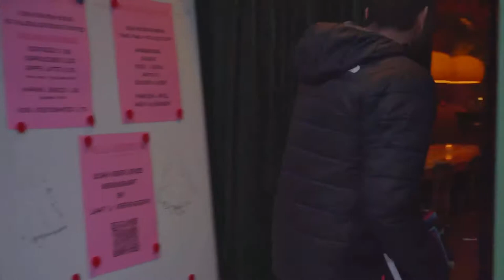Palladium: KLUIVERT VS ZWAGERMAN!!!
Hans van der Beek en ik hebben veel prachtige verhalen gehoord toen we werkten aan de Top 100 aller tijden van het Amsterdams nachtleven (alleen nog hier te koop),  Aan de Amsterdamse Nachten.

Deze is mijn absolute favoriet. Het verhaal draait om twee werelden die bij toeval samen kwamen: die van de literatuur en van het topvoetbal. Het is 1995. Patrick Kluivert, amper 18 jaar oud, loopt in Palladium wijlen Joost Zwagerman tegen het lijf. Zwagerman is in gezelschap van enkele vrouwelijke lezers. En dan doen de machten van de roem hun werk. 'Nu kun je als schrijver schrijven wat je wilt, al laat je de seks van de bladzijden druipen - tegen de spits van het eerste van Ajax leg je het af., zeker als die spits enkele weken daarvoor met de punt van zijn schoen Amsterdam de Champions League heeft bezorgd.'

Waargebeurd, hebben zowel de ex-voetballer als de betreurde schrijver ooit toegegeven, al hadden beiden wel hun eigen versie van de werkelijkheid. Een panna in Palladium, het grand café waar voetballers van Ajax al sinds jaar en dag hun vrouw scoorden.

Kijk en luister naar Kluun, die dit hilarische verhaal voorleest.

En ga naar voor alle afleveringen van Aan de Amsterdamse Nachten - de lockdownseries